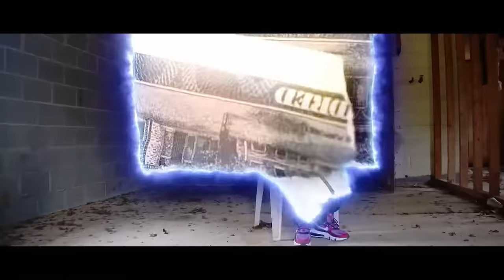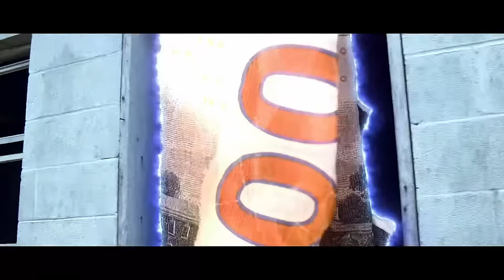Bandana Blac “I Want In” (OFFICIAL MUSIC VIDEO)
Single from Bandana Blacs “Take No Losses” mixtape.